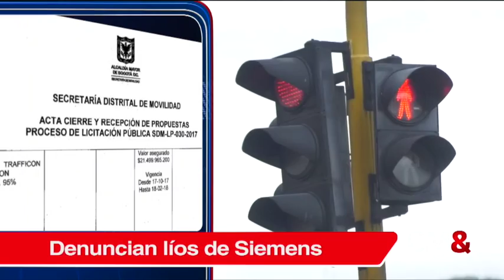Los ‘líos’ de la firma que ganó la licitación de semáforos